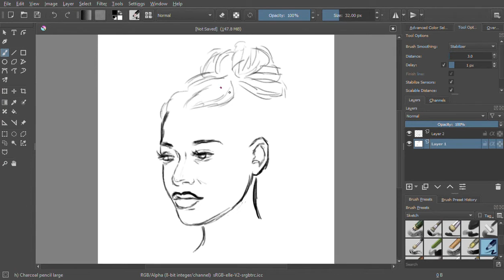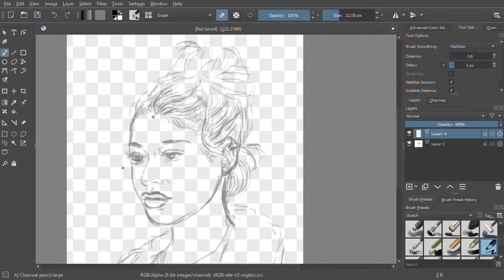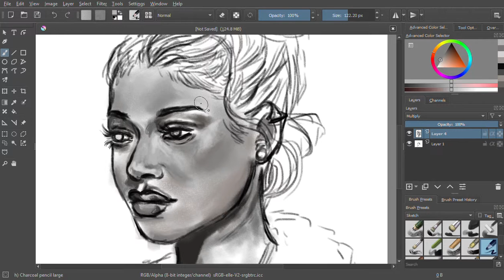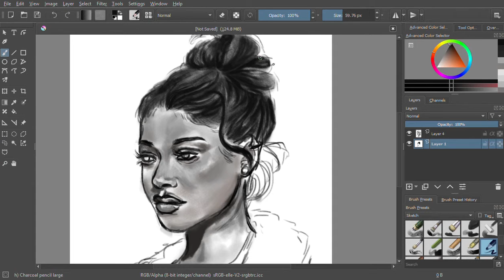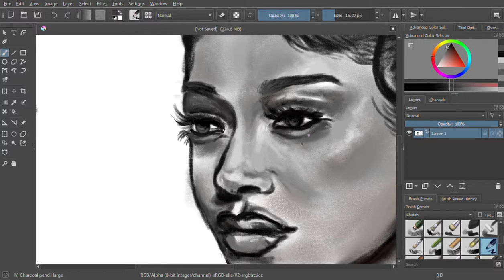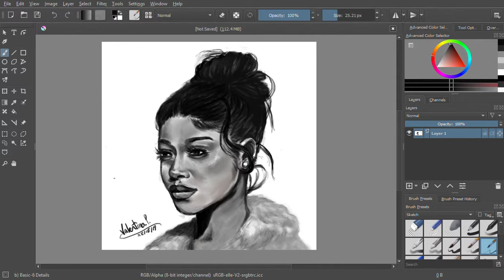This is supposed to be Keke Palmer....- My First Time Speed Painting + Using Krita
I usually use paint tool sai, so switching to Krita was pretty hard. This was my first artwork produced after watching a whole bunch of tutorials lol. Also sorry Keke Palmer but this does not look like you girl. Another thing, rip to the audio I had no music to put in.